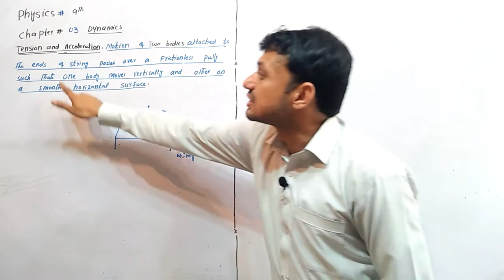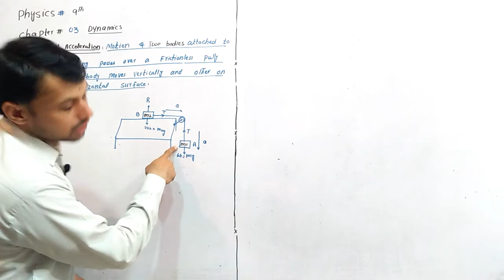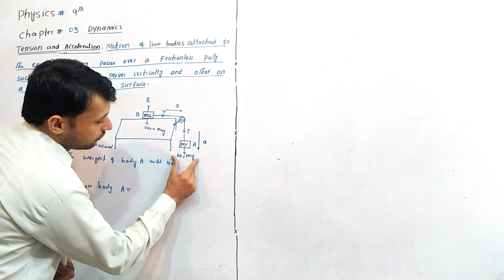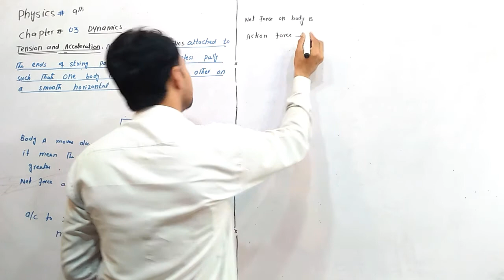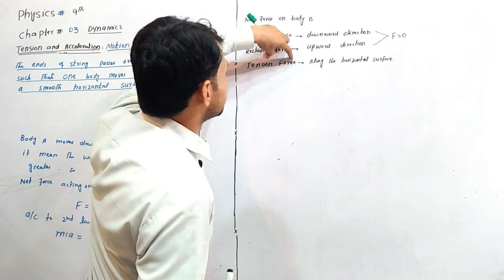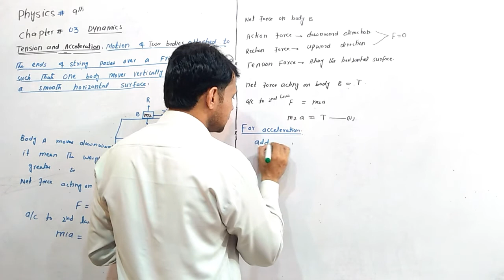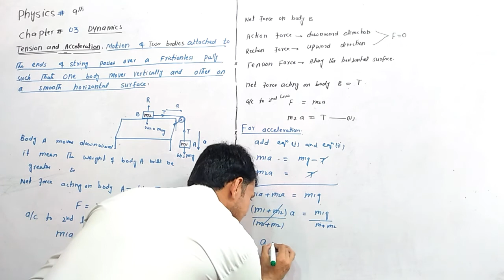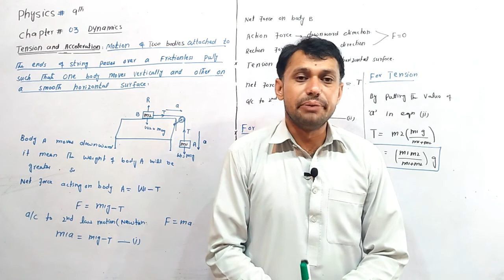Tension and acceleration two bodies attach to string when pass horizontal and vertical surface.9th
tension and acceleration in a string,
tension and acceleration pulley system,
tension and acceleration formula,
calculating tension and acceleration pulley system
Find tension and acceleration when the two bodies attach to the ends of a string when one body move vertically and other on horizontal surfaces